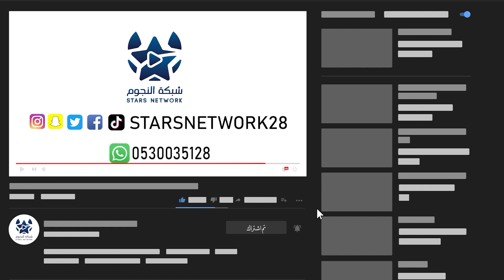كأس اليوم الوطني بمحافظة بحرة | ملخص مباراة زمالك بحرة VSبلد الوليد